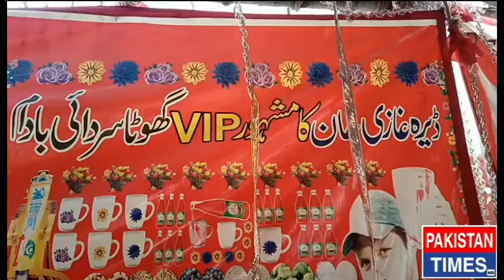GARMI KA TOR THANDI THAAR ..DERA GHAZI KHAN KI MASHHOOR GHOTA SARDAI..main wahdat road WZ studio